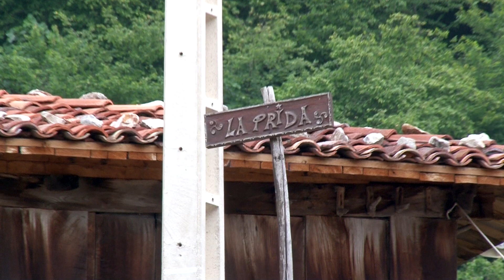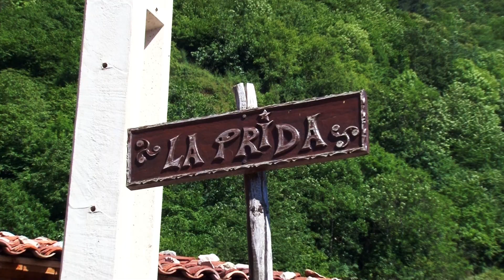Un lugar llamado SANTA MARÍA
Este documental representa el amor hacia la naturaleza, a las tradiciones de los pueblos de Asturias que como Santa María, luchan por conservar lo más arraigado en las costumbres y las fiestas populares asturianas y es un reconocimiento a las personas que se han unido para construir un techo para festejar la Virgen de la Merced.
Este documental está dedicado a los vecinos de Santa María (Proaza), Asturias.